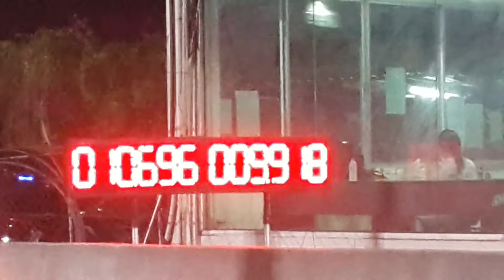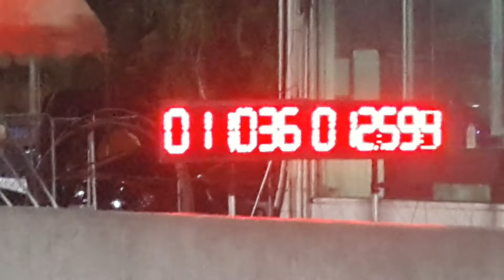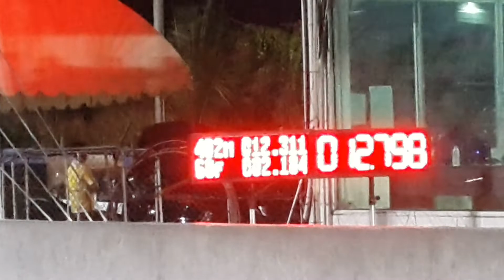ชาวสองล้อ Big Bike ซ้อม ๆ ที่ สนามคลอง 5